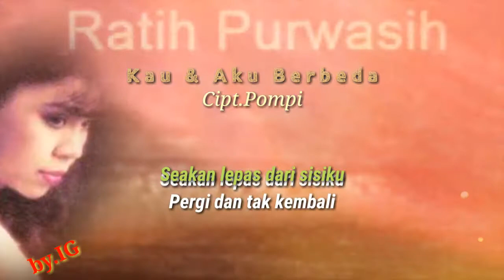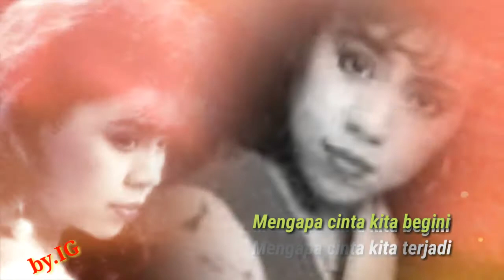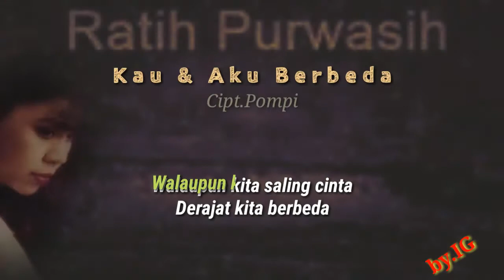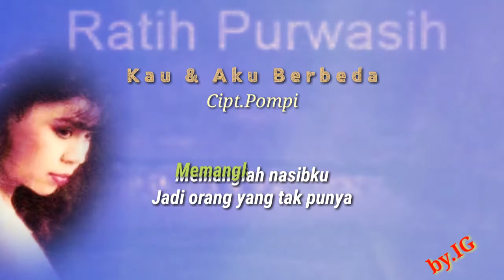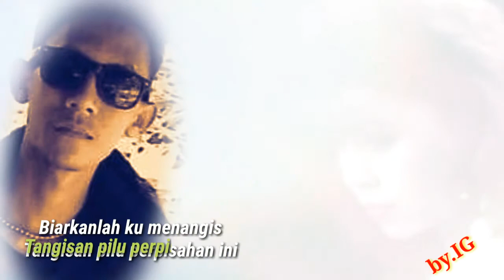Ratih Purwasih - Kau & Aku Berbeda, Cipt.Pompi